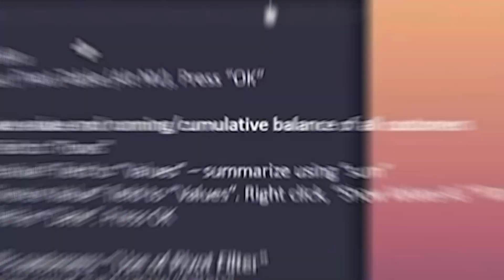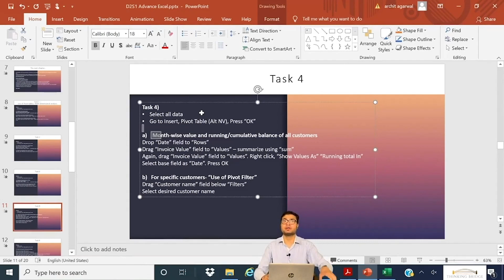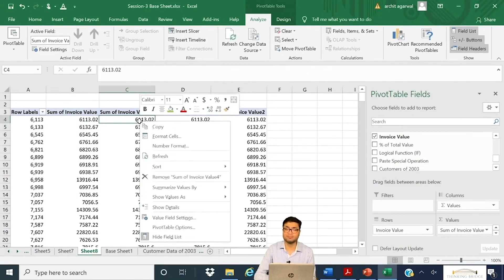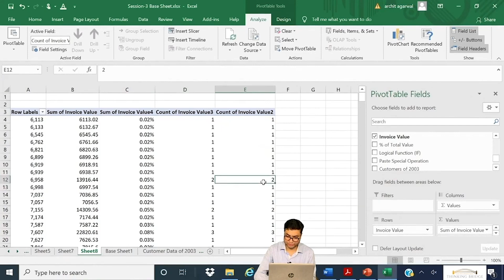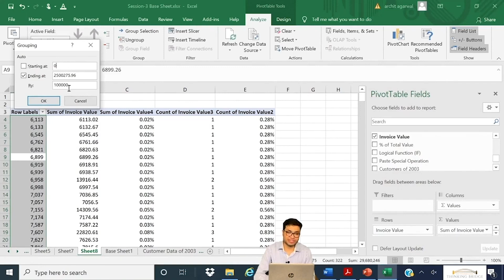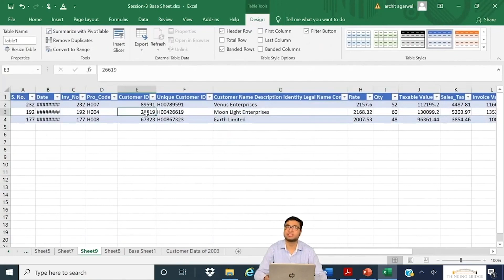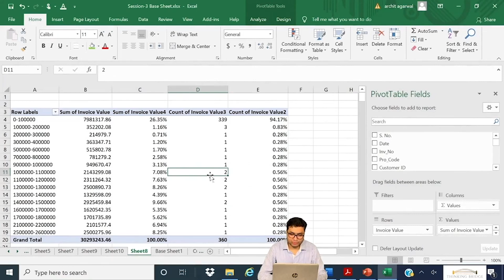How To Do Audit Sampling In Real Life? | Practical Audit Training - CA Archit Agarwal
SALE SEASON ON!
Massive Sale Across All MasterClasses.
Get a HUGE Discount of 25% on all MasterClasses

Connect 1-on-1 With Industry Experts for Career Guidance, Resume Review, and Mock Interviews

In this practical audit training video, you will learn how to effectively conduct audit sampling in real-life scenarios.

Audit sampling plays a crucial role in the auditing process, allowing auditors to gather representative evidence to form reliable conclusions. In this comprehensive tutorial, CA Archit Agarwal, a seasoned expert in the field, will guide you through the step-by-step process of conducting audit sampling.

Whether you are a beginner looking to gain a solid foundation or an experienced auditor seeking to refine your skills, this video is perfect for you